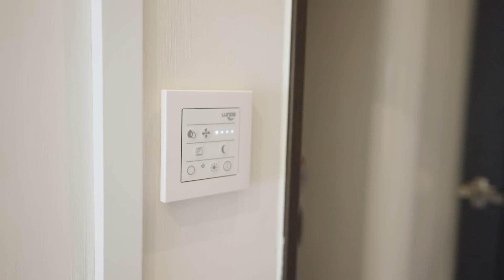Anders wohnen im Tiny-House/Chalet Amrum. Groß, modern und extravagant |Vital-Camp-Living.de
Doppelt hält besser- Das ist unser Chalet Amrum!

Unser neuestes Haus ist einfach nur mega!!!

Hier haben wir an alles gedacht.
44 Quadratmeter zusammengesetzt aus zwei Teilen.
Für einen leichten Transport und die Möglichkeit, es überall dort aufzubauen, wo man mit einem Haus dieser Größe sonst nicht hinkommen würde.
Dieses Chalet erfüllt alle notwendige Werte, um eine Baugenehmigung für festes Wohnen zu bekommen.
Schonmal von einer Luft-Luft-Wärmepumpe gehört? Ist hier drin. Macht es im Winter gemütlich warm und cool im Sommer. Und das dazu auch noch richtig energiesparend.

Unsere Inhaberin Valéria Feist und TV-Moderator Sven Tietzer, (NDR, SWR, RBB, Treckerfahrer dürfen das, Tiny-House Besitzer), stellen Euch diesen Zweitwohnsitz, oder auch Ferienhaus, in gewohnt unterhaltender Weise vor.
Valéria hat sich richtig ausgetobt und die moderne Optik mit einer hochwertigen Einrichtung verfeinert. Allein das Schlafzimmer sucht seinesgleichen. Gold ist geil! Und es gibt immer Einen, der irgendwo gegenläuft. Aber seht selbst.

Da kommt demnächst noch viel mehr.

Bei uns findet Ihr die schönsten und hochwertigsten Tiny-Häuser und Chalets Deutschlands.

Wir, die Vital Camp GmbH, stehen für essential living.
Das heißt Minimalismus trifft auf Luxus und Ökologie trifft auf Qualität im modernen Design.
Wir bauen Häuser aus Liebe zum Detail, verwenden nur beste Materialien und stehen zu 100% hinter dem, was wir tun. Klein und fein, gemütlich, behaglich und das ökologisch, nachhaltig, flexibel, vielfältig und zeitlos.
Das sind unsere Attribute. Wir machen Menschen glücklich.
Angefangen von einer professionellen Beratung, bis hin zur Auslieferung Eures Traumhauses. Alles aus einer Hand.
Leb Deinen Traum mit uns!!!

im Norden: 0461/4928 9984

im Süden: 05606/5589990

# Wir produzieren unsere Videos mit diesem Equipment:
• Kamera Sony Alpha 7S3
• Weitwinkel Objektiv Sony 16-35mm f2.8 G-master
• Filter Set Polar Pro ND
• Gimbal DJI Ronin RS3 Pro
• Mikrofon DJI Mic
• Drohne DJI Mavic 3 Pro Cine